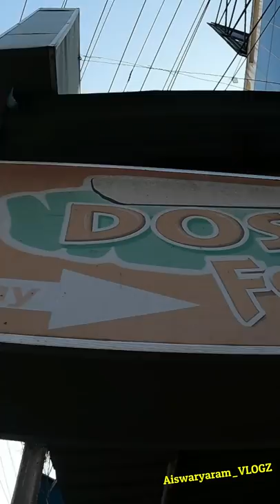അല്ലു അർജുൻൻ്റെ MLA Dosa watch full video Andra food!!!📱MALAYALAM VLOGS 📱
We tried Andra Special MLA Dosa (Andra Food)  - My experience